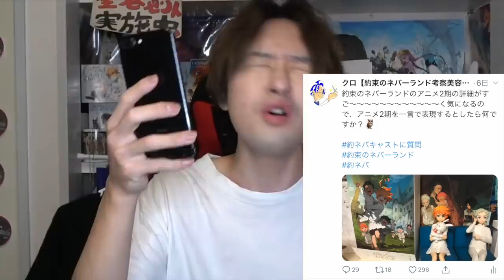ショックな出来事がありました。